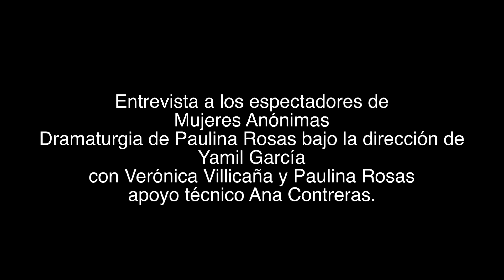Mujeres Anónimas, entrevistas.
Entrevista a jóvenes espectadores después de la función de la obra Mujeres Anónimas, como parte del Programa Michoacán Territorio de Teatro.
Dramaturgia: Paulina Rosas; Actuación: Paulina Rosas y Verónica Villicaña; Apoyo técnico: Ana contreras, Dirección: Yamil García.